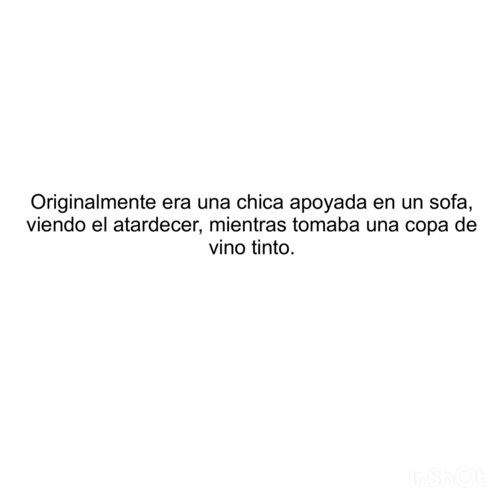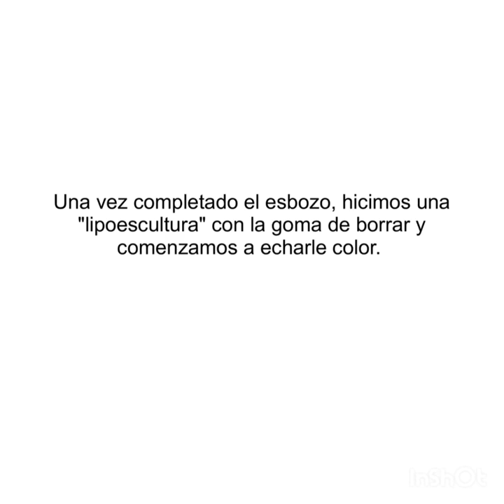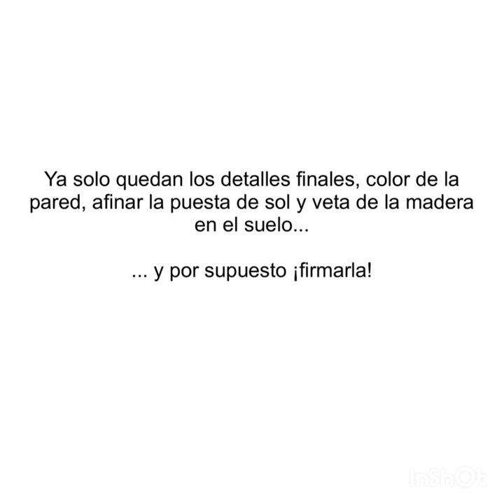TELEPERFORMANCE Spain For Fun Festival 2018. Art. Jose Regaldie Gómez